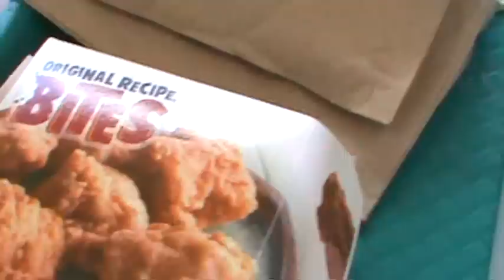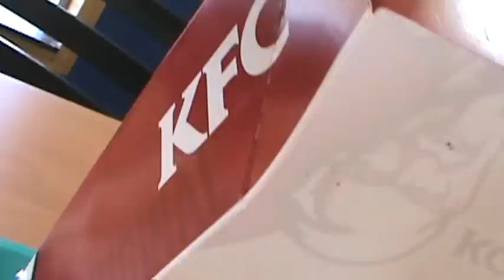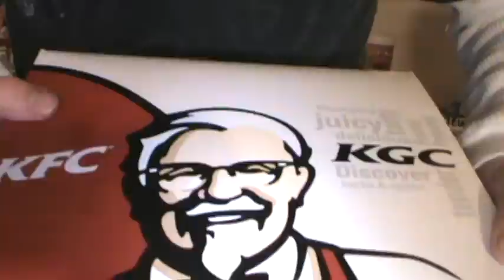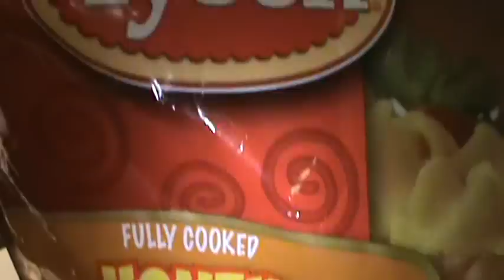Chicken, Chicken, Chicken i love fried chicken